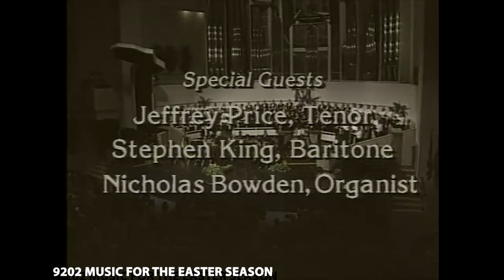MUSIC FOR THE EASTER SEASON (The Joy of Music with Diane Bish)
9202 MUSIC FOR THE EASTER SEASON  Selections from Theodore Dubois' beloved oratorio for Easter, The Seven Last Words of Christ with soloists tenor Jeffrey Price and bass Stephen King.  The Coral Ridge Concert Choir performs the choruses and "Christ the Lord is Risen Today" arranged by Diane Bish.